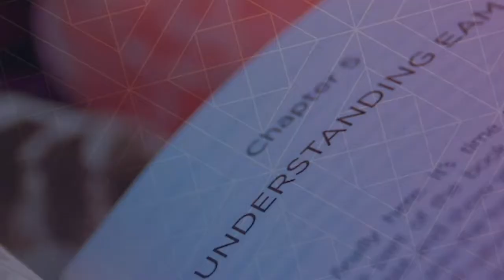How the Energy Alignment Method Can Help You CREATE A NEW REALITY For Your Life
The step-by-step journey to changing your life utilising the Energy Alignment Method across the three key life areas: your soul, your life and your work.

KEY TAKEAWAYS
-The soul is a collection of four elements that only you ever experience and are not shared with anyone. These are your spiritual makeup, your beliefs, your emotions and physical health. Then there are the areas of your life you do share such as your lifestyle, environment and relationships. EAM brings all the areas of your soul, life and work into alignment.

-Your Energy Connection relates to the outer layers of your aura and is your spiritual connection to the universe. EAM looks to align your energy system, rewiring it ready for your energy evolution.

-Your work is where the energy evolution is where you can create real magic. Once the key elements of our soul and our lives are in alignment it’s time to explore and expand our newly aligned selves into our expression of work in the world.

-Money falls into the outer levels of your energies body, once you connect to the sources of wealth inside, you can tap into those around you. Money is like everything else, it’s just energy.

-At the edge of your energetic experience you’ll discover how to make an impact, take action and put your life’s work into practice. As the greatest expansion of ourselves, you’ll find financial success and recognition, making a difference in the world and find yourself beyond the edge of our energy field.

Enjoying this video? Click below for more!